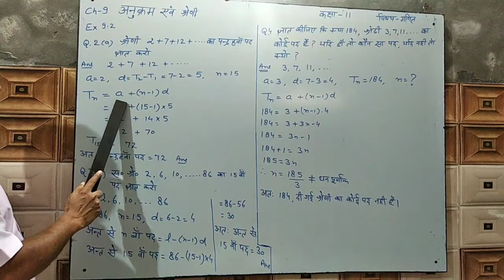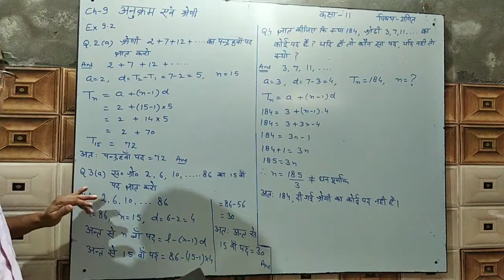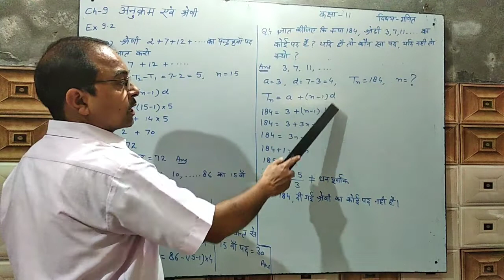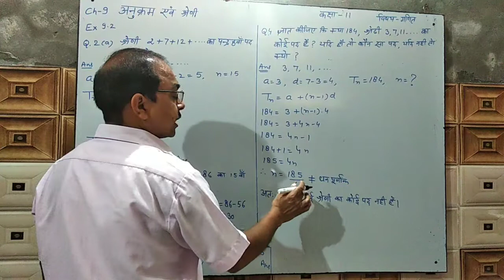Mathematics Lectures Series|अनुक्रम और श्रेणी| भाग-3 (B)